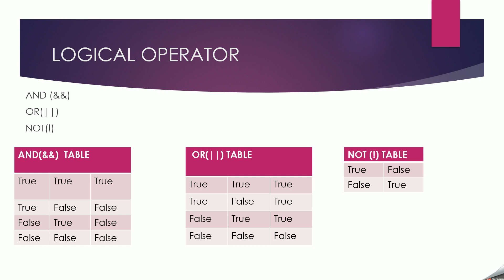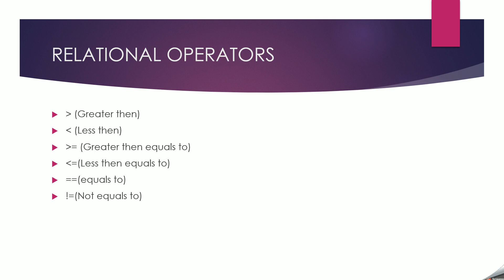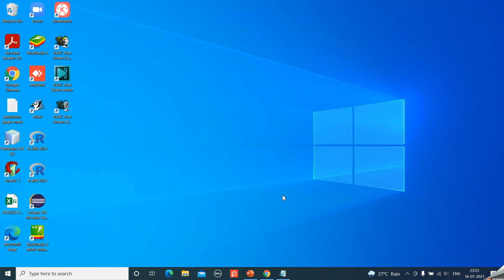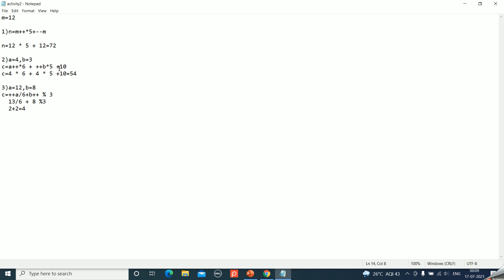Application of Logical, Relational and Ternary Operators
This Vedio helps you to know how to apply Logical, Relational and Ternary operators in which situations| By Prof.Kiran Mishra